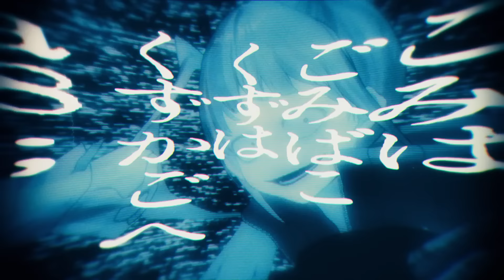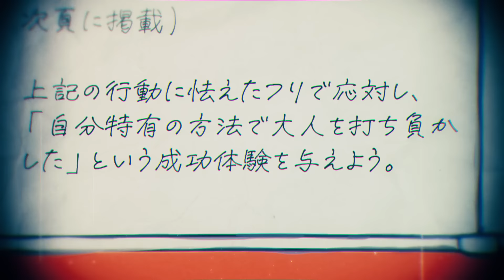【Ado】ルル (RuLe)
地獄に堕ちろ お前にもう居場所はない